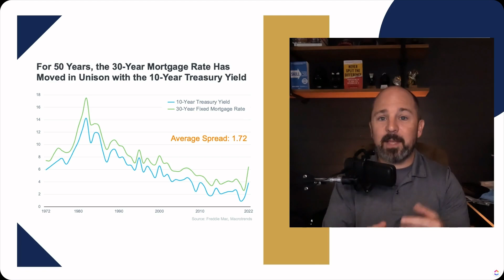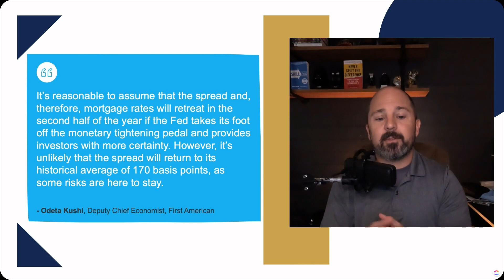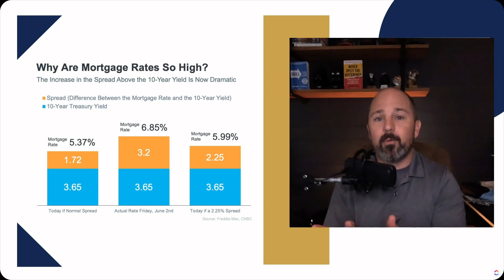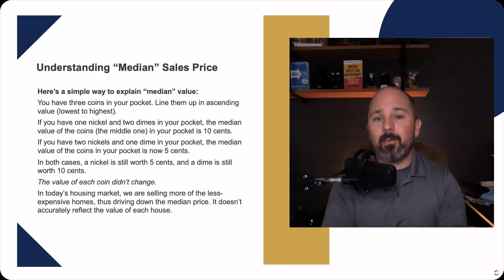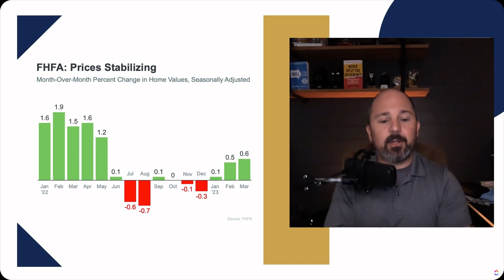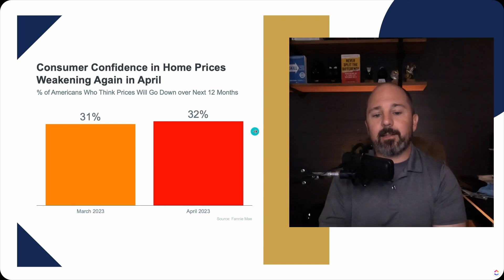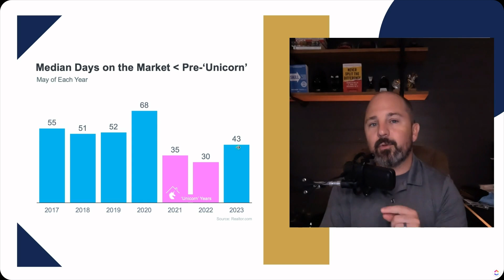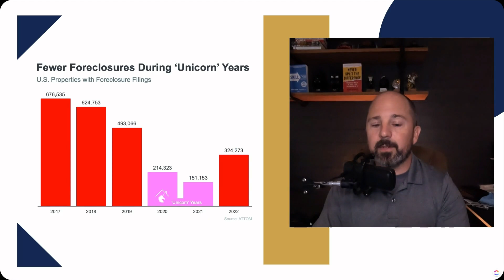June 2023 Real Estate Market Update - What You Need To Know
Are you looking to make informed decisions when it comes to real estate in the DFW market? It can be hard to stay up-to-date with the ever changing real estate market. Without the right information, you could end up making costly mistakes that will cost you money and potential losses. Don't worry! We have your back. Our June 2023 Real Estate Market Update video will provide all the latest stats and trends so that you can make smart decisions when it comes to investing in real estate. Stay ahead of the game and get informed today!

Kiel Lindsey, REALTOR© - Your Property Geek
The Smith Team, brokered by eXp Realty

Buying or selling a home can be a daunting task. But with the help of Kiel Lindsey, Your Property Geek, you'll have everything you need to make the process as smooth and stress-free as possible. Kiel is a top realtor in Fort Worth, and his proven processes will deliver results that exceed your expectations. So whether you're looking to buy your dream home, sell your current property, or invest in real estate, don't hesitate to call Kiel Lindsey!.

Kiel focuses in North Fort Worth, TX and surrounding areas but can help you anywhere in DFW.  He has sold homes in Burleson, Crowley, Weatherford, Brock, Keller, Little Elm, Oak Point, The Colony, and other cities around DFW.

*Click for an automated home value*

*Lower your stress and maximize your profit with the tips in my Ultimate Home Sellers Guide*

*Learn the tips for success and avoid the most common mistakes of buying a new construction home*

*Thinking about buying a home?  Don't miss these crucial tips for success*

Thinking of Joining eXp?  Here is an introduction to the most agent centric brokerage on the planet

Ready to ask some questions? Schedule a time to talk with me directly